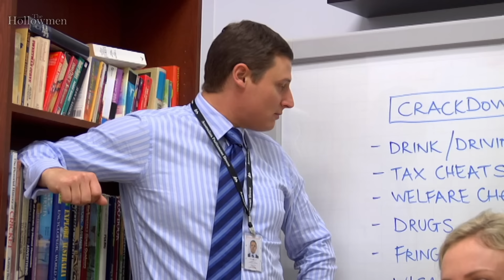The Government Being The Government For 10 Minutes! | The Hollowmen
In the Prime Minister's special think tank, the Central Policy Unit, they focus on the top priority: getting him re-elected.

The Hollowmen was a straight-faced and fast paced comedy-drama set in the offices of the Central Policy Unit, a special think tank set up by the Prime Minister to help him in his most important task - getting re-elected.

0:00 Government Crackdown
0:28 Upsetting China
1:15 ADF Recruitment Crisis
2:14 Focus Groups
3:06 National Security Spending
3:49 Government Ads
4:52 Foreign Conflict
6:15 Building A Legacy
7:12 Exporting Coal
7:59 War On Obesity
9:19 Government Fundraisers
9:38 Dole-Bludger Hotline